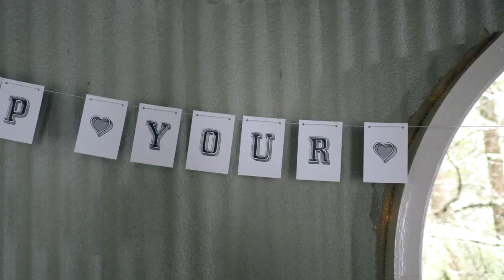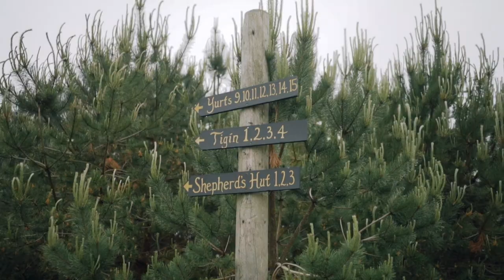Non-traditional Irish Wedding - Your Day Your Way - Mount Druid Alternative Weddings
Another awesome Mount Druid wedding, with another super chilled awesome couple. Love couples doing their day their way!

This edit has everything - a perfect blend of meaningful and party vibes! Just exactly how weddings should be!

Well done Emma and Joe - you nailed your wedding day!